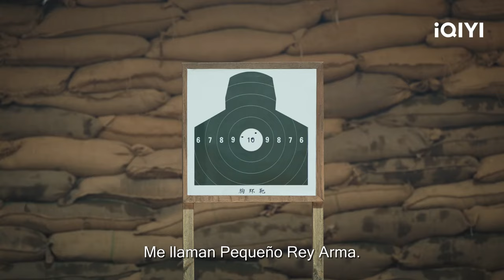Tráiler | Siempre en Activos | Always on the Move | iQIYI Spanish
【Cast】Bai Jingting,Ding Yongdai,Jin Chen
【Descripción】El drama chino original de iQIYI "Always on the Move" es un emotivo drama de época dirigido por Zheng Xiaolong ("Empresses in the Palace") y Liu Zhangmu ("The Thunder"), y protagonizado por Bai Jingting ("New Life Begins"), Jin Chen ("No More Bets") y Ding Yongdai ("La creación de los dioses I: El reino de las tormentas"). A finales de los años 1970, en el tren de vapor de Ningyang a Harbin, un joven oficial de policía Wang Xin (interpretado por Bai Jingting) está en deber y trasladarse entre multitudes de pasajeros. Confunde a un viejo policía ferroviario, Ma Kui (interpretado por Ding Yongdai), con un fugitivo, y su conflicto se convierte gradualmente en una amistad entre mentor y aprendiz. Wang Xin y Ma Kui luchan codo con codo en la primera línea de la seguridad pública ferroviaria, combatiendo robos, secuestros, narcotráfico y fraudes, priorizando siempre la seguridad de los pasajeros y salvaguardando desinteresadamente los trenes que viajan del sur al sur. Desde locomotoras de vapor hasta locomotoras eléctricas y trenes de alta velocidad, los policías ferroviarios de nueva y antigua generación Wang Xin y Ma Kui son testigos del desarrollo del sistema ferroviario de China y de los rápidos cambios del país mientras defienden el espíritu de la policía. Este drama se transmitirá en iQIYI International (iQ.com).